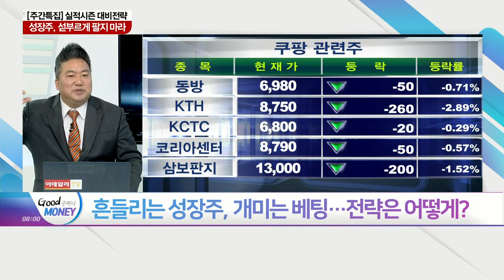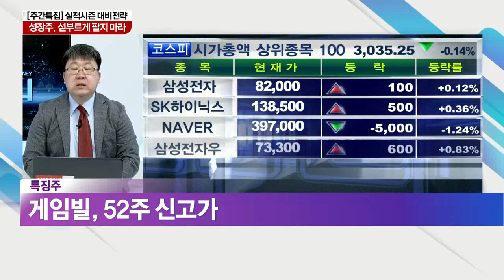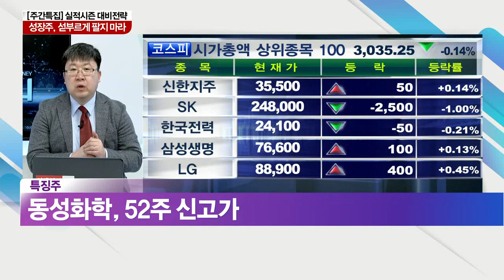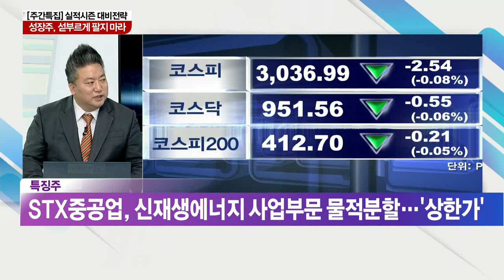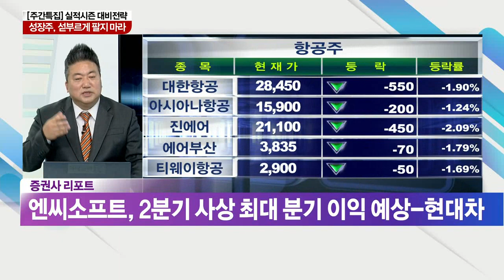성장주, 섣부르게 팔지 마라... 실적 시즌 대비 전략_오늘장 피셜 (20210322)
Q. 변동성 장세에는 '실적'이 답… 전망은?
Q. 흔들리는 성장주, 개미는 베팅… 전략은 어떻게?